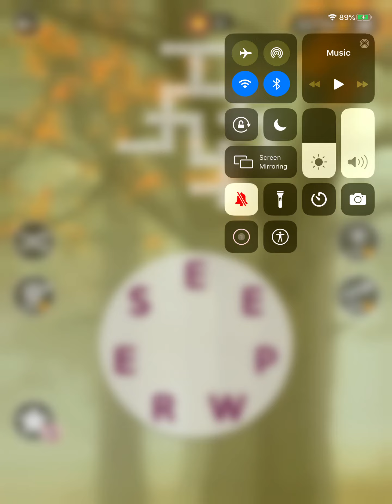Wordscapes Level 7952 Answers